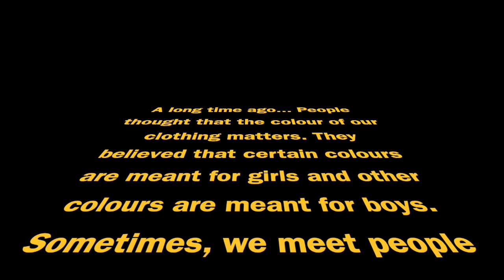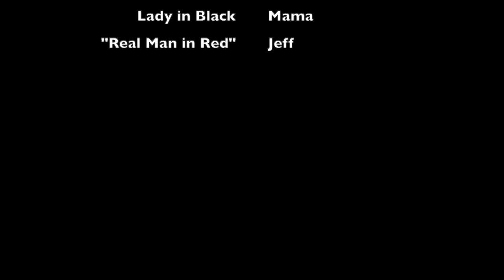Robert Wears Red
In this video, Robert teaches us about advocating for yourself to someone who has "old views" of what colours of clothing mean